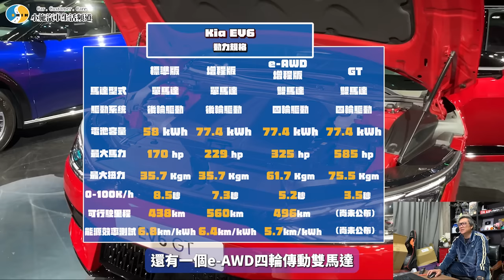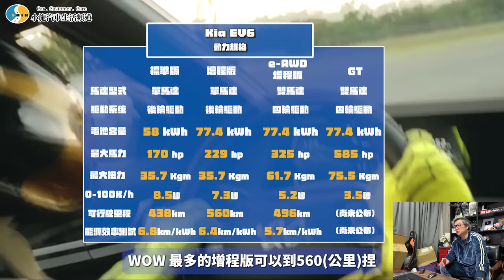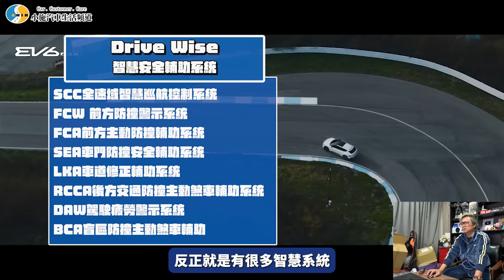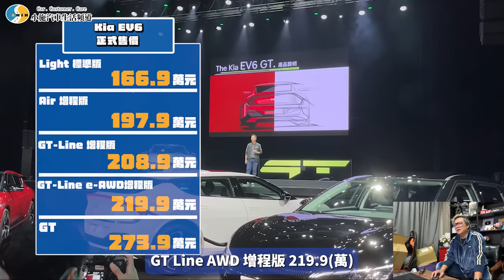【新車施訊】小施怎麼看接近600匹的韓國鋼砲??? / The Kia EV6 GT | GT 性能跨界休旅車